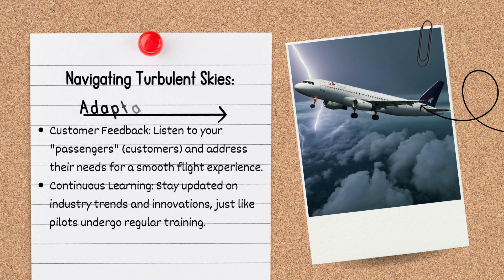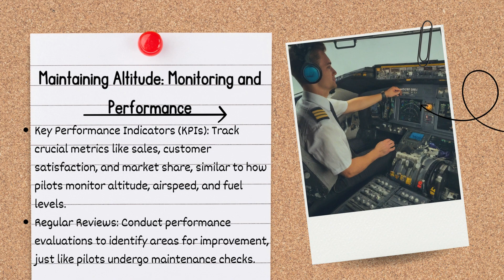Ditch the Road Rage: Why Entrepreneurs Should Take to the Skies ✈️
Forget the four-wheel grind and ditch the road rage! It's time for entrepreneurs to swap their keys for wings and take their business dreams to new heights – literally! Picture this: you're not stuck in rush hour, inching forward like a snail with ambition. No, you're soaring above the clouds, the sun glinting off your metaphorical jetpack of success. Traffic jams? More like airshows of opportunity! Red lights? Nah, just green pastures of profit on the horizon.

Think about it: running a business is like flying a plane, only way funnier (unless your fear of heights kicks in, but let's not dwell on that). You gotta plan your course, fuel your engines (figuratively with coffee, literally with, well, fuel), and navigate unpredictable weather patterns (like fickle customers and market crashes). But the rewards? Breathtaking views, endless possibilities, and the exhilarating freedom of leaving all your competitors in the dust (or, you know, contrails).

So, ditch the road rage and pack your entrepreneurial parachute (safety first, folks!). The skies are calling, and it's time to answer with a business plan so hot, it'll melt the wings off the competition. Buckle up, future captain of industry, and get ready for takeoff! ✈️